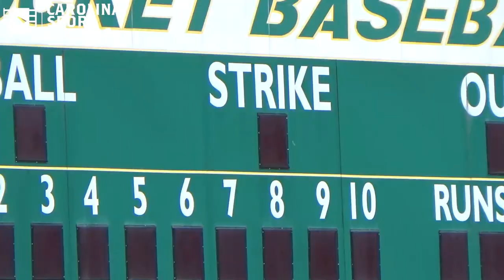A.C. Reynolds Baseball Hype Video 2019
New season, the same goal! The road to the Championship starts now!